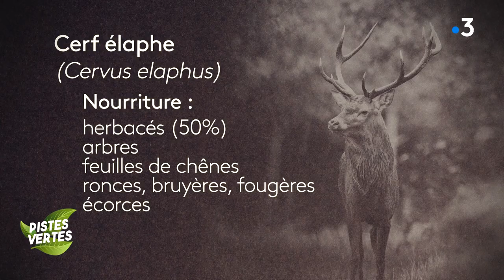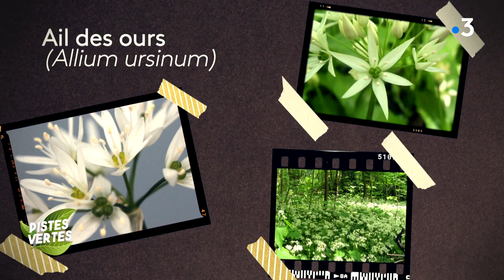Le cerf, roi des forêts. Raconté par Fabrice Simon, photographe, dans l'Album de Pistes Vertes.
"Pistes Vertes l'album" vous propose de découvrir la faune et flore de Normandie.
Fabrice Simon, photographe animalier, nous donne rendez-vous dans une forêt de l'Orne pour nous parler du cerf.